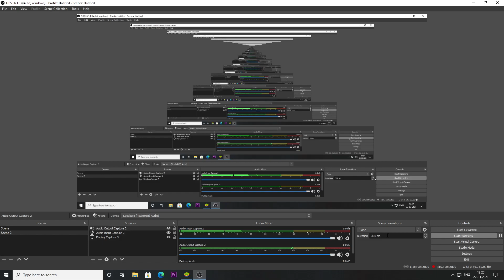Cod Mobile Private Battle Royale Match | 2nd Match தமிழில்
Love Gaming ? 😍🎮

PUBG Mobile , Call of Duty , Free Fire , Marvel Games , DC Games also . In Future PS5 , PS4 , XBox Games also

My Pubg Mob ID    - 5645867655

IF You Have Perfect Team For Call of Duty We can Play Together In Team Death Match or Free for all

For more details Check out Comment Section